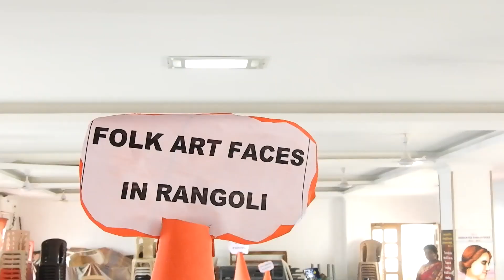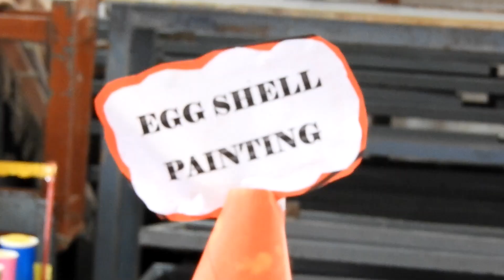Founder's Day Celebration - Special Activity